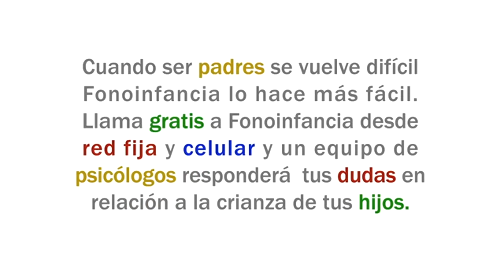¡NO ES MAÑA!